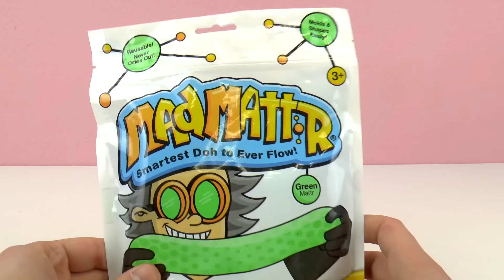MASSINHA MAIS ESTRANHA DO MUNDO! O que será? Massinha inteligente? Areia? Mad Mattr